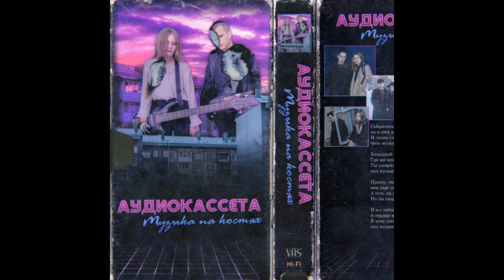Аудиокассета - Без тебя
Post-punk / Lo-fi / Shoegaze / Darkwave / Synthwave from Gorno-Altaysk, Russia.
Audiokasseta - Bez tebya (Without You).